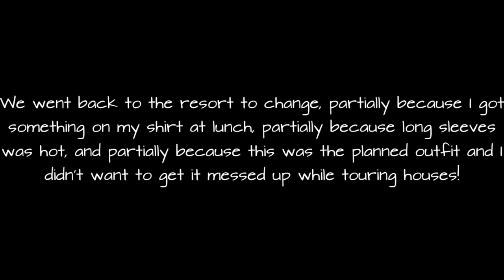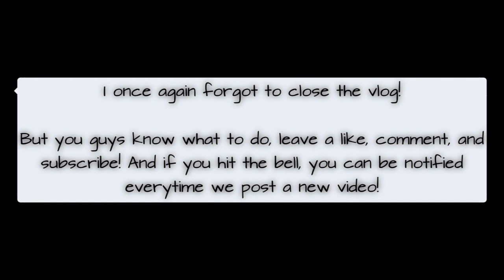A Magical 24th Birthday! | Walt Disney World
In this video, Winston and I go to Magic Kingdom, Disney World for my 24th birthday!

You can also follow me and Winston on Instagram, Twitter, Facebook, and TikTok @FaithTVlogs and @dear.winston